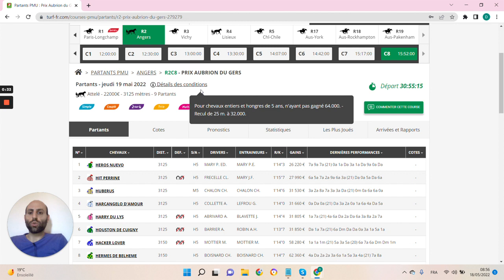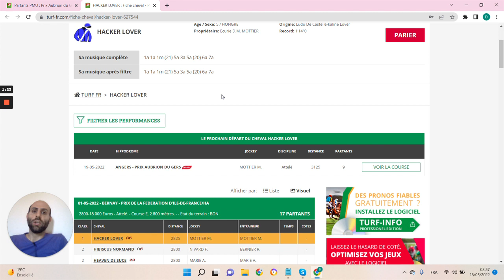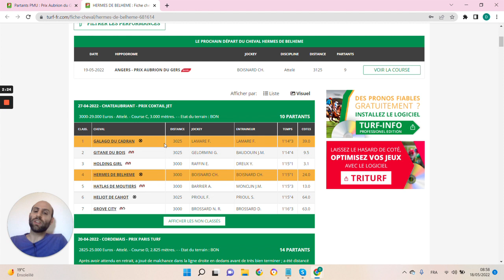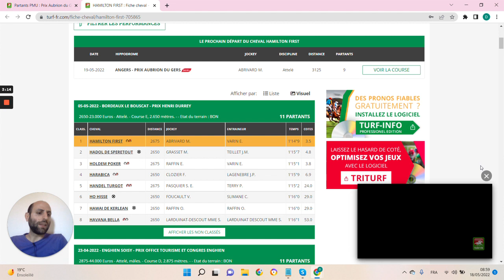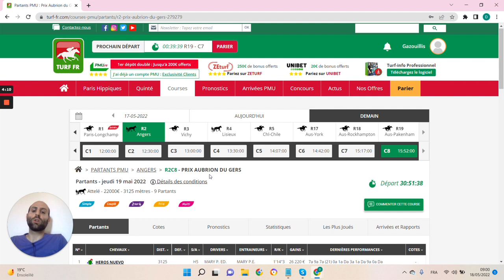🔥1 jour 1 pari 🔥 Pronostic du 19/05: Bien parier et gagner aux courses hippiques !